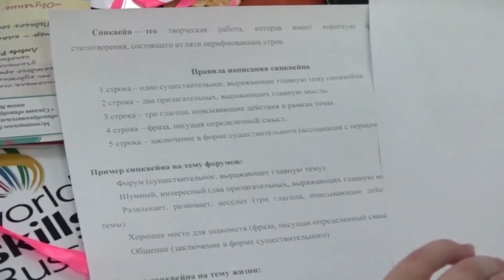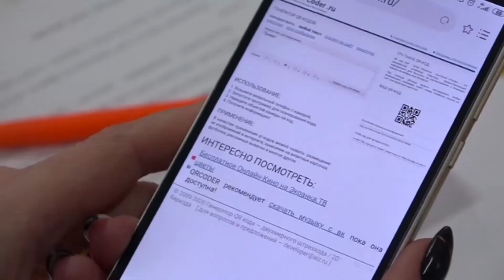Педагог года ЦВР